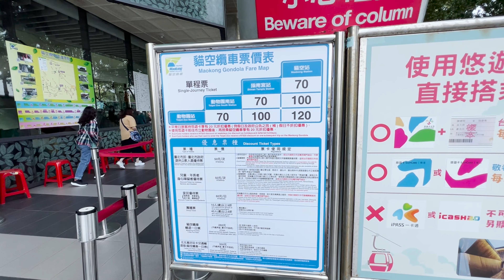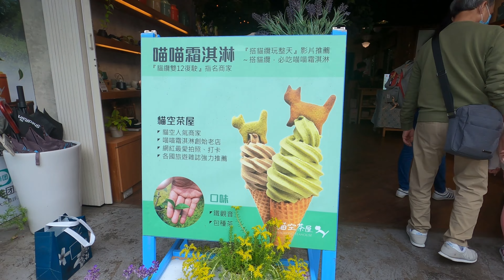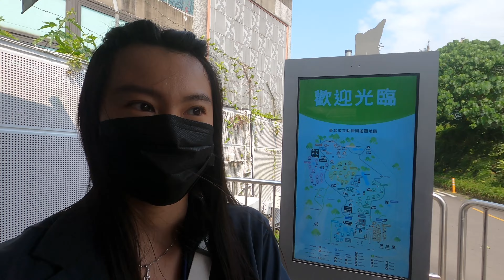【台灣留學】政大研究生帶你玩文山區｜貓空纜車美食-貓空小木屋｜喵喵冰淇淋｜台北市動物園超好逛～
我是來自馬來西亞，目前正在政治大學唸研究所的研究生
才不會錯過我的所有影片喔！
如果你想看我拍什麼類型的影片的話，歡迎留言告訴我哦！！
謝謝大家今天觀看我的影片～
🎈massobeats - lavender
🎈Lemonade by Kvarmez
🎈massobeats - cloudy